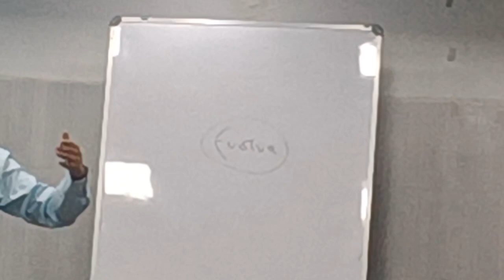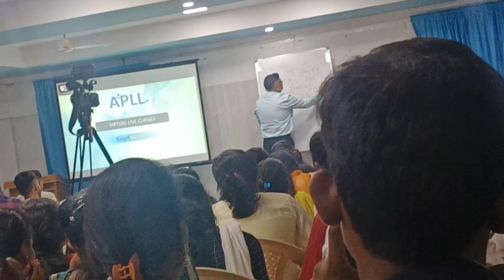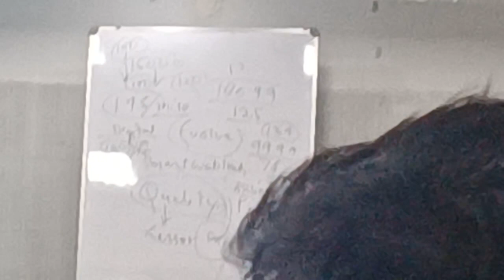Smartvalue Apll Md Mr Kamal Kumar Singh Sir Training